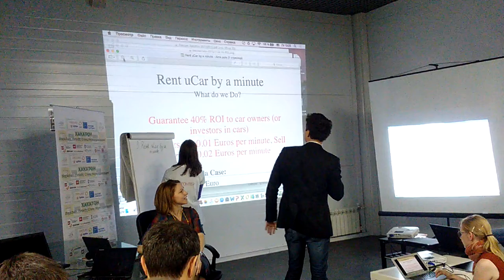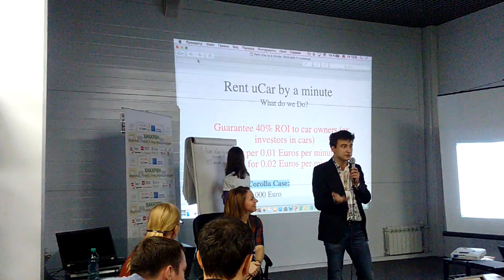Хакатон FinTech. Часть 9. Альмир Салимов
Аренда автомобилей
Хакатон «FINTECH: блокчейн и другие финансовые технологии»